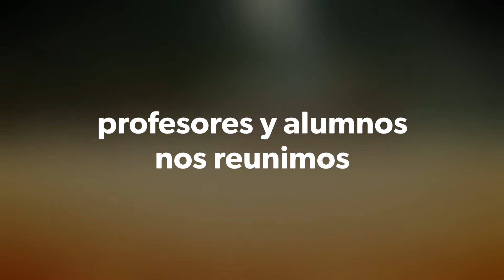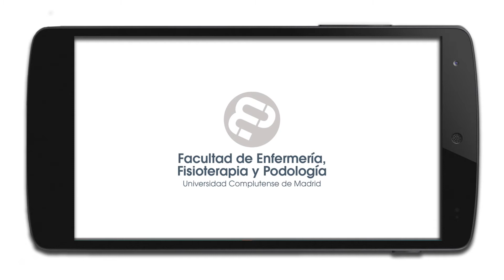3ª Carrera por la salud universitaria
3ª Carrera por la salud universitaria, organizada por la Facultad de Enfermería, Fisioterapia y Podología con motivo de los actos de celebración de su patrón (8 de marzo de 2017)